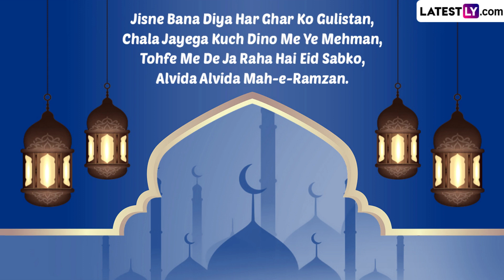Alvida Jumma Mubarak 2023 Messages, Images and WhatsApp Greetings To Observe Jamat ul-Vida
Alvida Jumma marks the last Friday in the holy month of Ramadan. Alvida Jumma 2023 will be marked on April 21 in India. Also known as Jamat ul-Vida, this day marks the last Jumma before the celebration of Eid-ul-Fitr. To celebrate Alvida Jumma 2023, people are sure to share Alvida Jumma Mubarak images, Alvida Jumma Mubarak 2023 wishes and messages, Alvida Jumma 2023 greetings, and more.